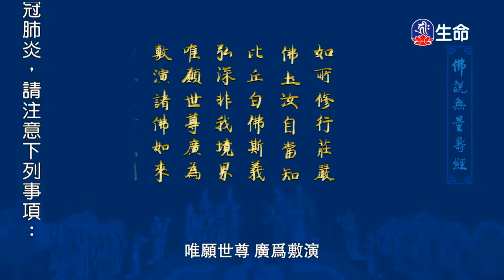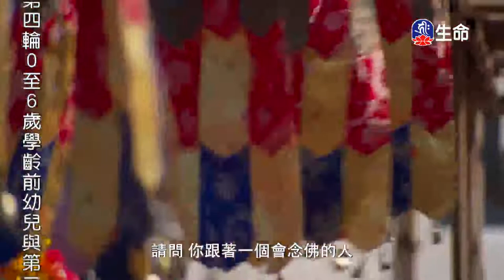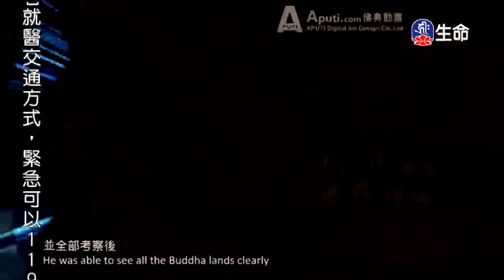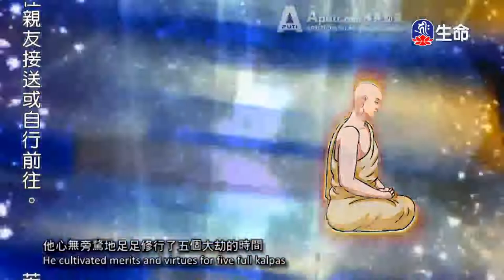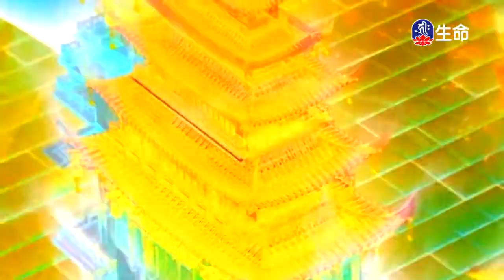佛說無量壽經(8-9)傳喜法師-2_傳喜法師弘法行_(lifetv_20221008_00:00)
傳喜法師弘法行_佛說無量壽經(8-9)傳喜法師。